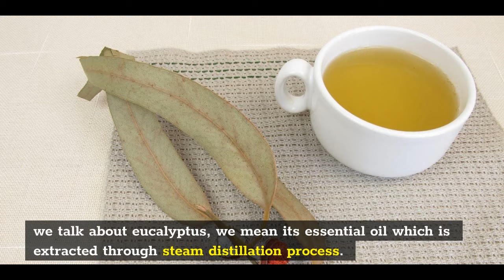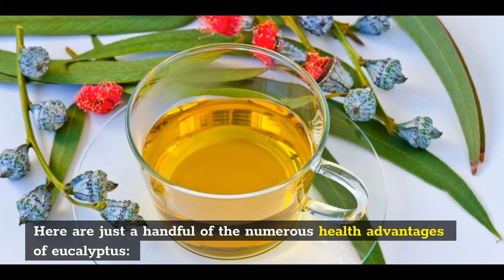Eucalyptus Tea, Superb 5 Benefits of This Beverage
Eucalyptus tea has been used for centuries by the indigenous people of Australia as a natural remedy against colds, coughs, flu, bronchitis, asthma etc.